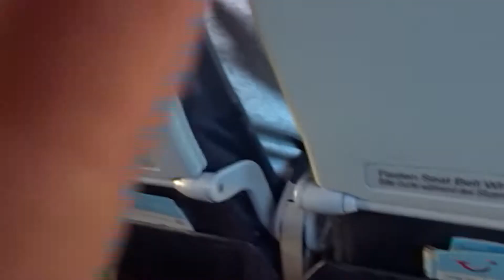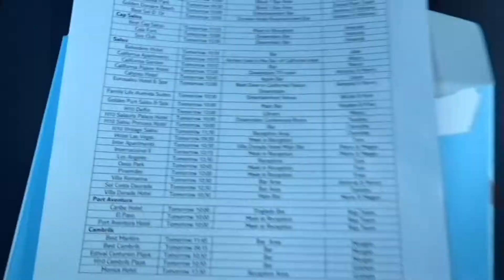Spain 2018 | Couples Holiday Vlog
Our holiday to Costa Dorada, Spain June-July 2018.